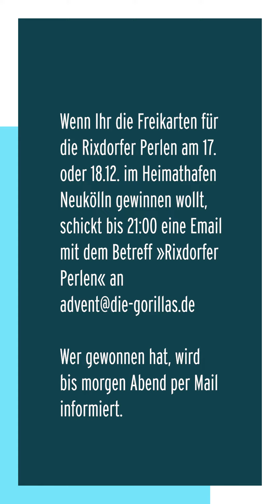10. Dezember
Heute mit Felix.